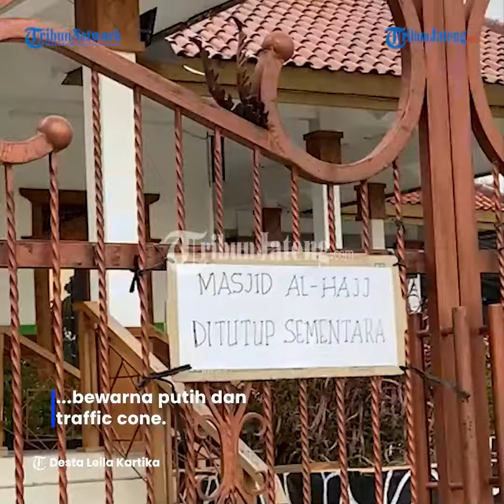Masjid Agung Kabupaten Tegal dan Masjid Al Hajj Sepi, tak Gelar Sholat Id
Selengkapnya Perayaan Hari Raya Idul Adha 1442 H/2021 berbeda dari tahun-tahun sebelumnya, terlebih saat ini masih dalam masa Pemberlakuan Pembatasan Kegiatan Masyarakat (PPKM) Darurat. Hal ini bisa terlihat di Masjid Agung Kabupaten Tegal yang biasanya penuh oleh jemaah terlebih di hari raya besar, Selasa (20/7/2021) pagi terpantau sepi dan tidak ada aktivitas Salat Idul Adha.